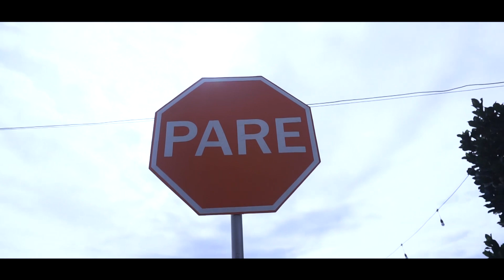MOGE BERISIK...!! ZOI AE DISTRICT The Rules Of Street Bike (KAWASAKI Z OWNER INDONESIA)